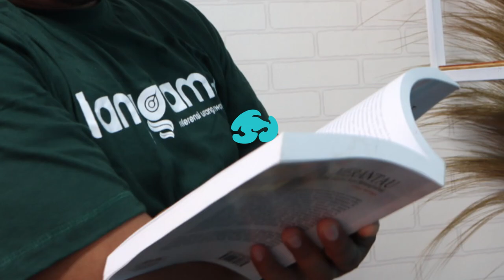Kawal Terus! PMM Desak Ungkap Kasus Korupsi Dana Covid 19 Sumbar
Simak cerita perjuangan Ketua Umum Pergerakan Milenial Minang Fikri Haldi dalam mengawal kasus korupsi dana Covid-19 di Sumatra Barat yang mencapai 49 Miliar Rupiah, bersama Bang Charles Simabura.